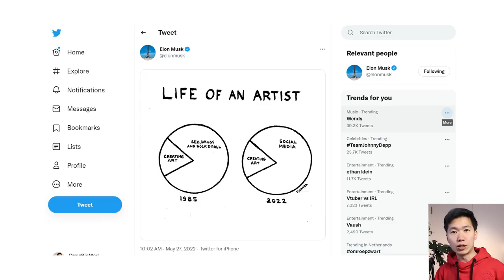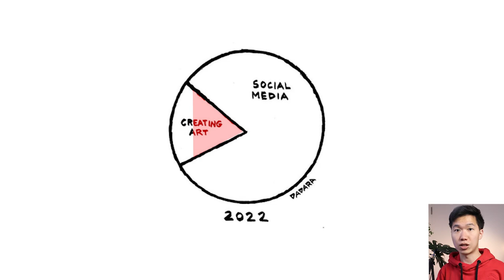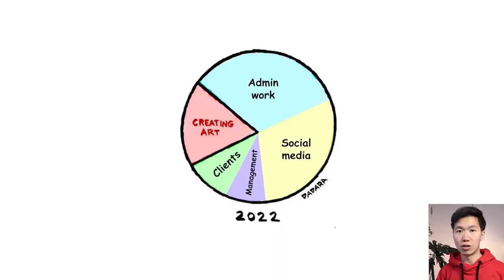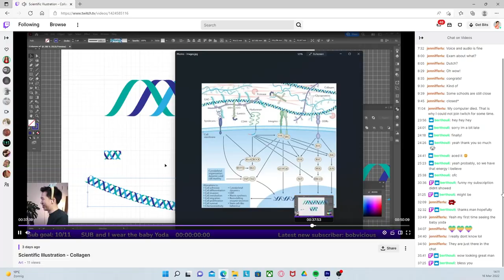Elon Musk is WRONG about artists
How artists' time management actually looks like.

Contributions
and-white-prescription-bottle-on-table-3602778/